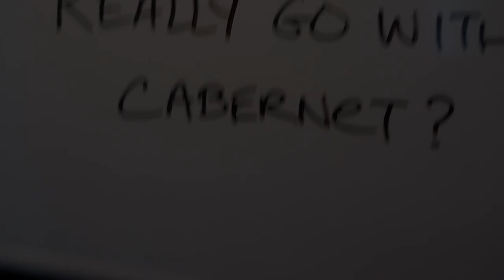Does Chocolate Really Go With Cabernet?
The answer may surprise you, check out this video to find out.

And do you have a wine question? Please include your YT handle in the email to be tagged.